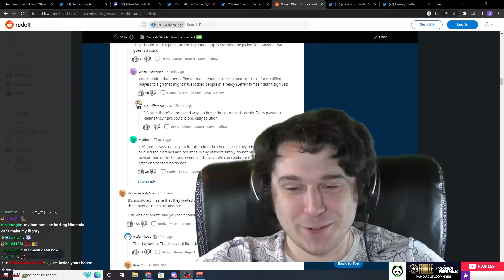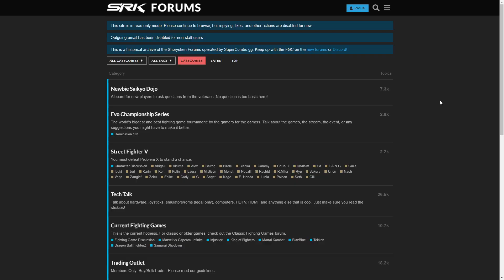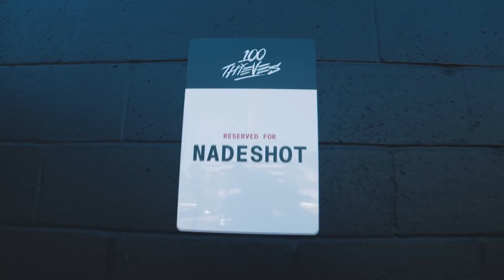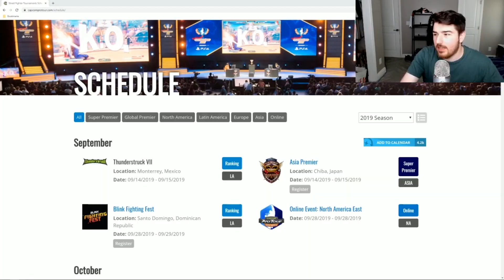Can eSports fighting games stay grassroots?